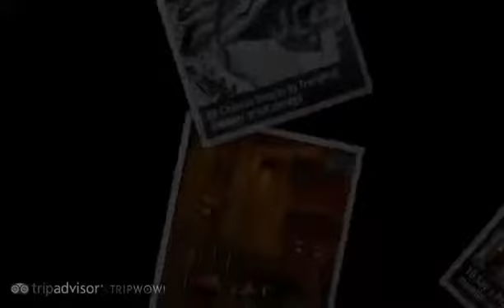"Lantau, Po Lin and the Wisdom Path" Erich.noriega's photos around Lantau, Hong Kong (slideshow)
Preview of Erich.noriega's blog at TravelPod.